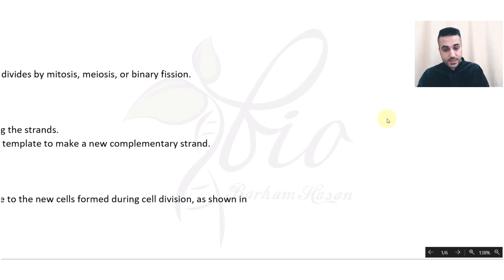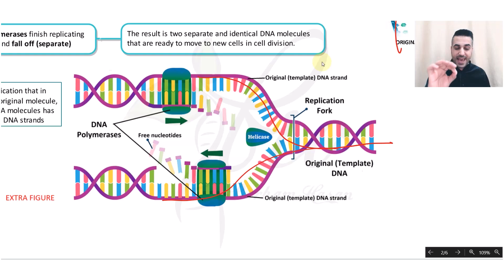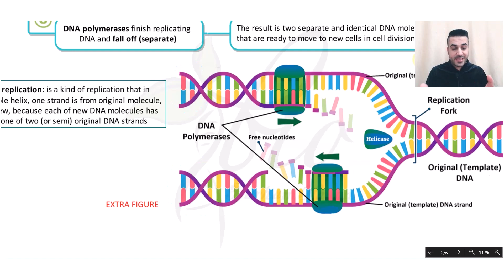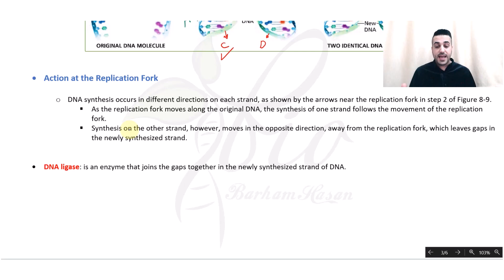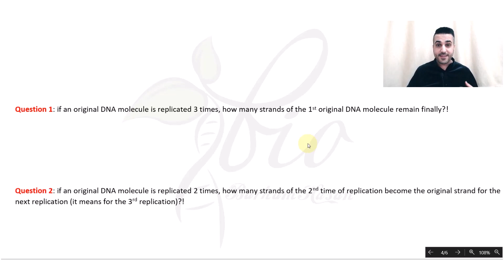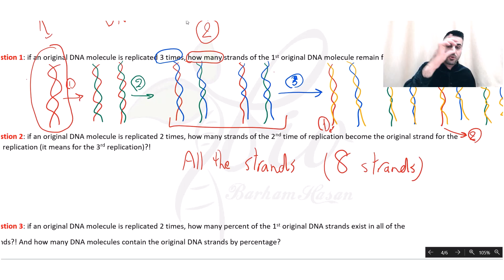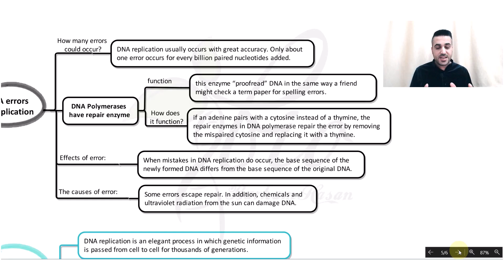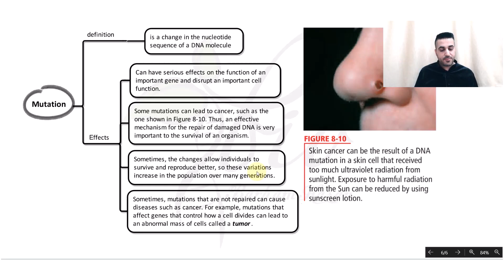CH8 SEC3 DNA Replication (DNA دووهێندەبوونی)